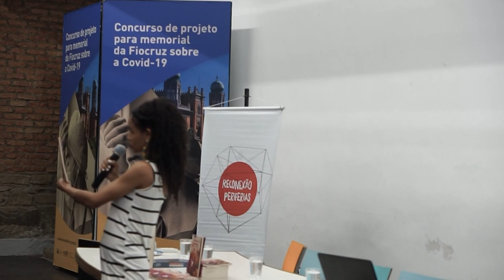Policiamento nas periferias (íntegra) | Jornada de Territorialização | Reconexão Periferias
A Fundação Perseu Abramo e o Projeto Reconexão Periferias realizaram no dia 11 de maio a terceira Jornada Territorialização 2024, em parceria com a Fundação Friedrich Ebert Brasil e o Diretório Municipal do Partido dos Trabalhadores do Rio de Janeiro. O evento, aberto ao público, criou um espaço de interlocução entre a população periférica, governos locais e atores políticos, a partir do impulsionamento e fortalecimento das pautas das periferias.

Durante a Jornada, foi realizada uma roda de conversa sobre policiamento nas periferias. Também houve uma sessão de diálogo sobre justiça climática e ambiental e as periferias e, por fim, o lançamento do livro Periferias no Plural. Foram ainda debatidas pesquisas e publicações produzidas pelo Reconexão que levantam temas centrais para as periferias brasileiras.